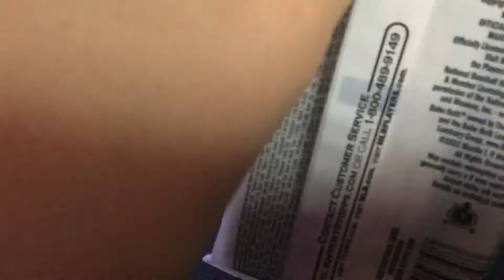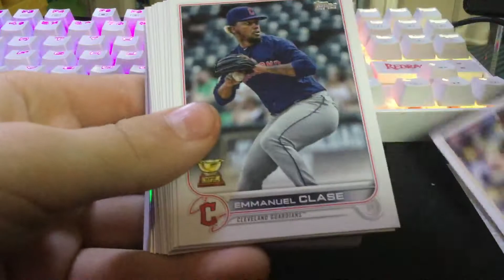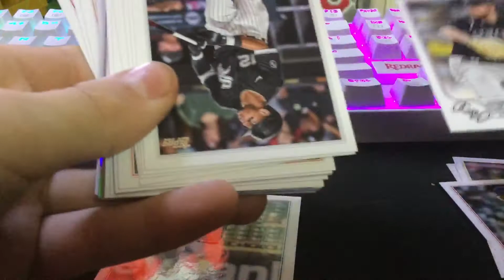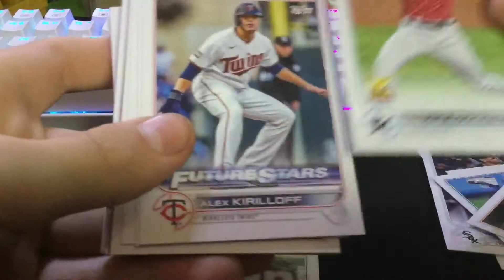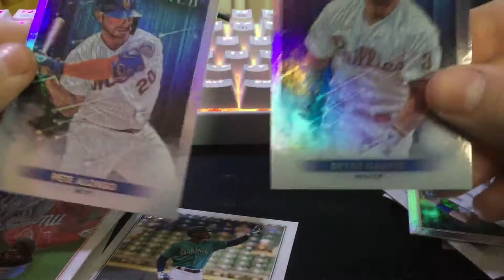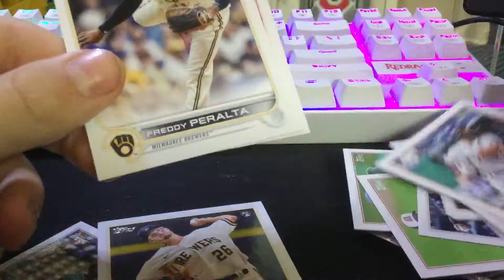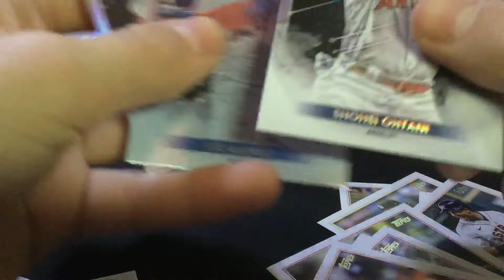NEW! 22 Series 1 Fat Pack